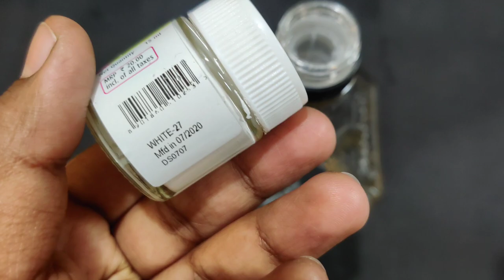WASTE GLASS THINGS REUSE | DIY PROJECT | cut O crafts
Things made out of waste glass materials. Its a easy diy project..

DECOUPAGE  TISSUE PAPER -

SUCCELENTS PLANTS

SHOW LESS